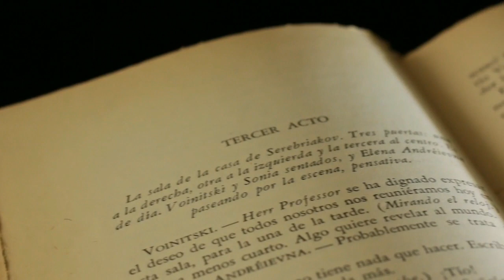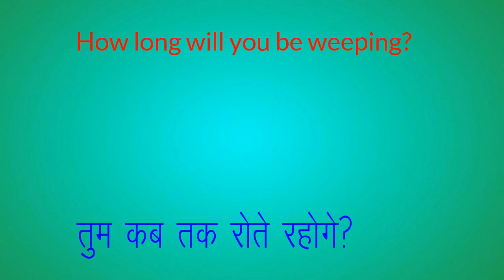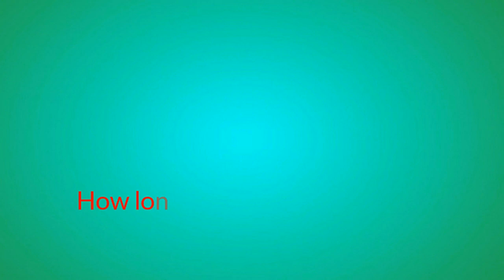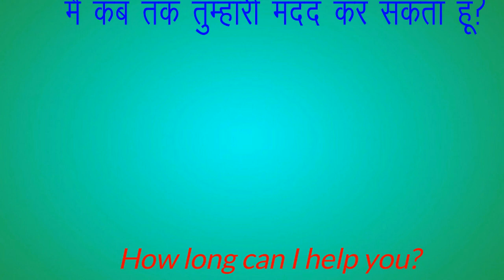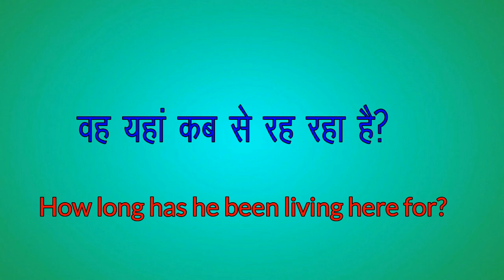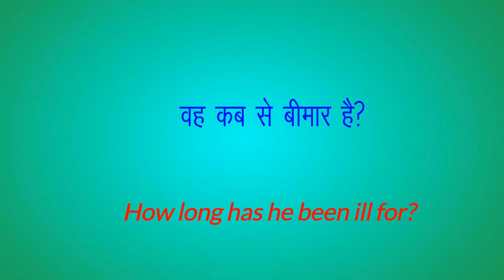Use of How Long || English Grammar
Use of How Long
Use of Present Perfect Continuous Tense
Use of Future Perfect Continuous Tense
kab sey ki English
kab tak ki English
daily used English speaking sentences
also watch
Origin and History of English